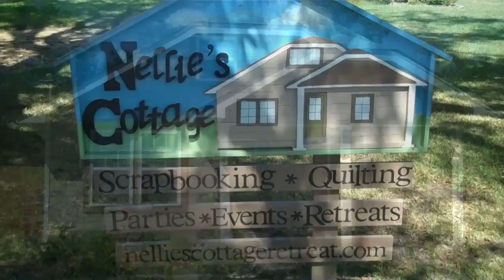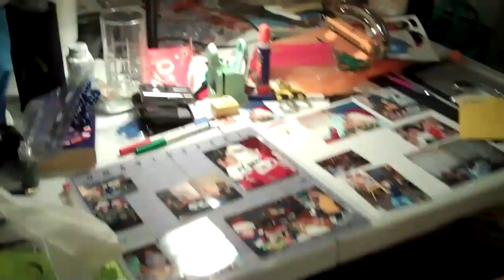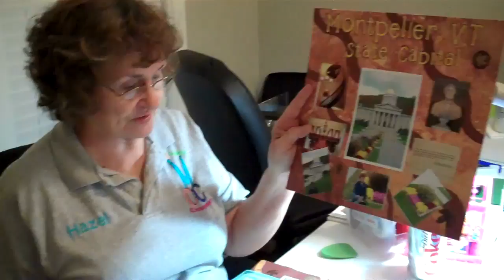Nellie's Cottage Weekend Scapbooking Retreat Part 1